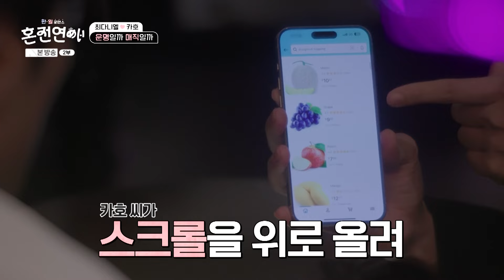[EN/JP] [혼전연애] "저 날 마음이 좀 그렇더라고요." 멀끔하게 차려입은 배우 커플이 호텔 데이트를 즐기는 법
"あの日、気持ちがちょっとあれだったんです" きれいに着飾った俳優カップルがホテルデートを楽しむ方法

한일로맨스 혼전연애 MBN 241014 방송